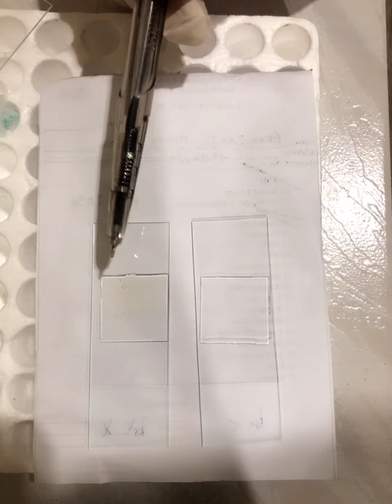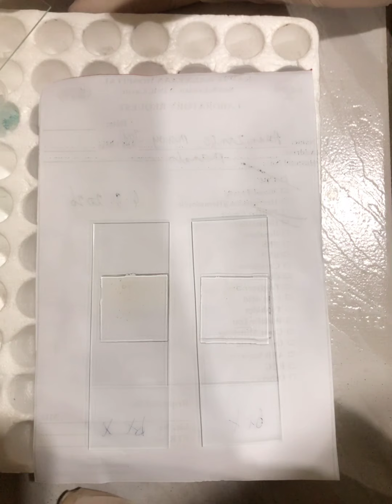March 5, 2021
Direct Fecal Smear